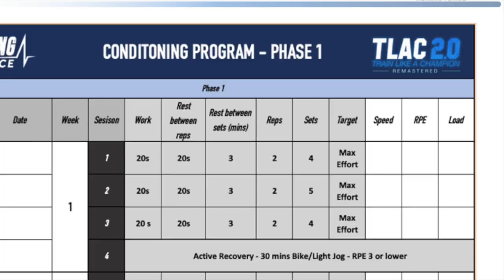Strength and Conditioning Programme for Boxing - TLAC 2.0 'Remastered'